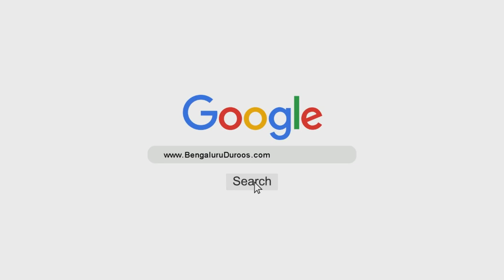Eemaan Kya Hai? | Shaykh Sabir Ali Umri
Series: Woh Shakhs Momin-e Kaamil Nahi Hai Jo...

Topic: Eemaan Kya Hai?

٠٠٠٠٠٠٠٠٠٠٠٠٠٠٠٠٠٠٠٠٠٠٠٠٠٠٠٠٠٠٠٠٠٠٠٠٠٠٠٠